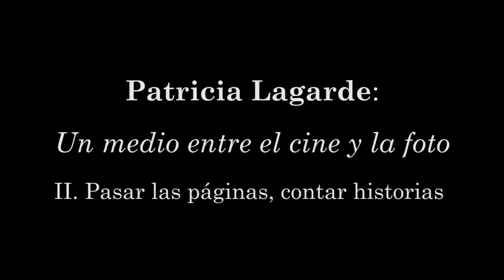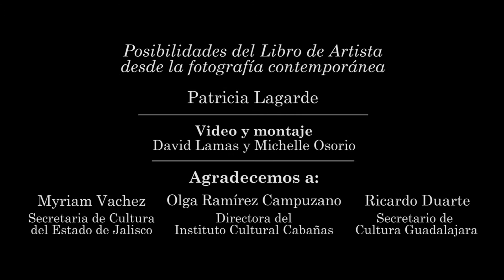Pasar las páginas, contar historias (Patricia Lagarde)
Fragmentos de la Mesa Redonda "Posibilidades del Libro de Artista desde la fotografía contemporánea" moderada por Martha Hellion con las participaciones de Patricia Lagarde, Denise Camacho, Alex Dorfsman y Antonio Guerra. FoLia 2014 en la Sala Guillermo del Toro, Instituto Cultural Cabañas.